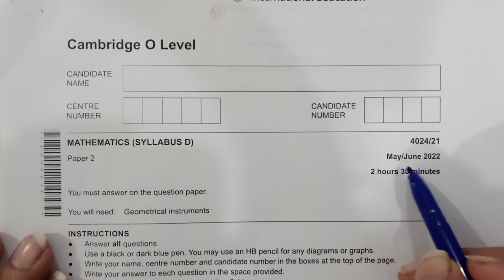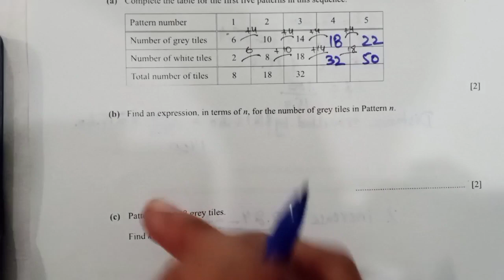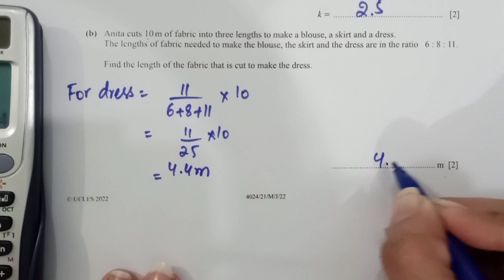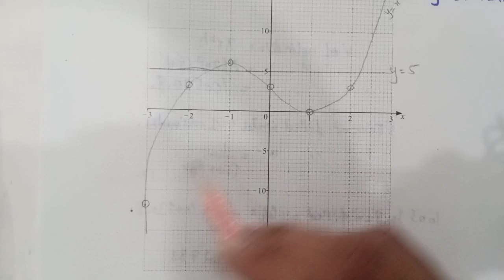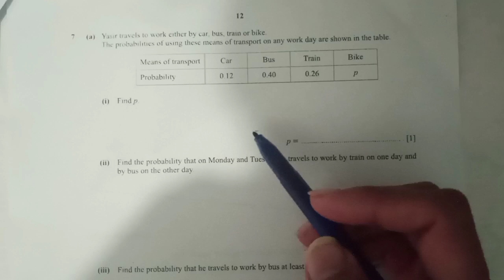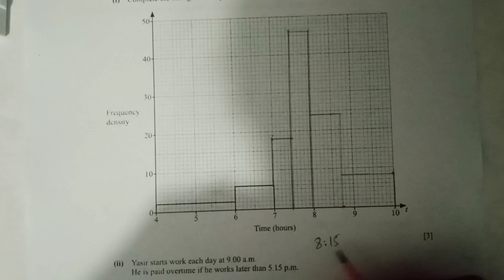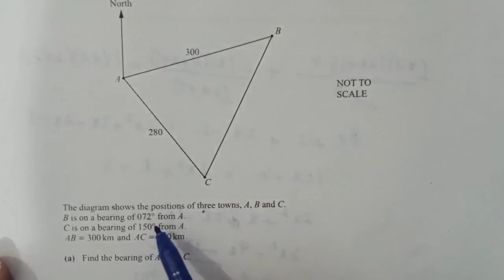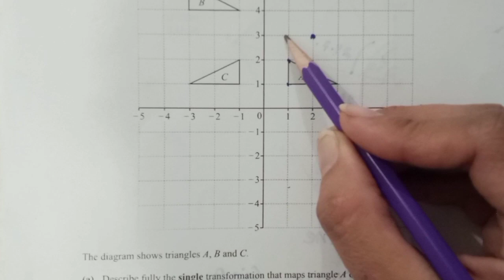Cambridge O'levels Mathematics, Past Paper Solution, Paper#2, May/June2022,4024/21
Cambridge O'levels Mathematics, Past Paper Solution, Paper #2, May/June 2022, 4024/21,